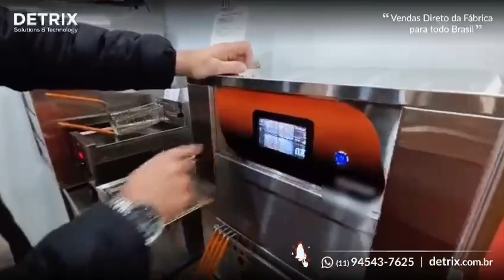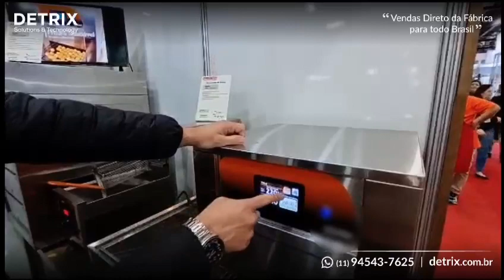Fritadeira SEM ÓLEO | Fritadeira Profissional Air Fryer – Fritadeira que Elimina Coifa e Exaustão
Fritadeira Air Fryer automática, não usa óleo e elimina o uso de coifa e exaustão, possui filtros internos que retém a gordura.

Utilizada para frituras de alimentos congelados, batas, salgados, donuts e churros com alta velocidade em ambientes fechados, lojas de shopping, restaurantes e quiosques.